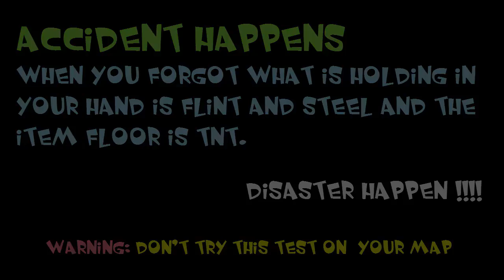Minecraft Lab: Accidental Test Report on TnT Run v2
Minecraft Lab: Accidental Test Report of TnT Run v2